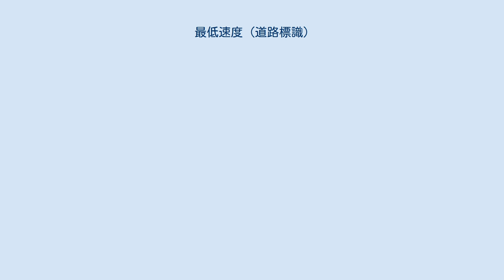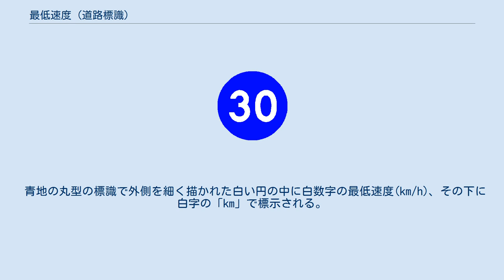最低速度 (道路標識)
日本における「最低速度」の道路標識 最低速度（さいていそくど）の道路標識は、交通規制の一種である最低速度を示すものである。
 ポーランドの最低速度制限標識 ポーランドの最低速度制限解除標識 1968年に成立した道路標識及び信号に関する条約によれば、青い丸の中に白数字で示したものが最低速度標識で、その解除には最低速度標識に赤の斜線が一本右上から左下に描かれたものが指定されているが、各国における最低速度標識の意匠は各国によってまちまちである。
 道路交通法上、規制標識に分類される。
 道路交通法第23条又は第75条の4により渋滞・一時停止などやむを得ない場合を除き、最低速度が制限されていることを標示する標識である。
最低速度を指定する道路の区間の前面及び道路の区間内の必要な地点における左側の路端に設置される。
標示方法は、白地に赤く描かれた太線の円の中に青字の最低速度(km/h)および青の下線で表される。
 白地に赤く描かれた太線の円の中に黒字の最低速度(km/h)および黒の下線で表される。
日本とほぼ同じであるが字体やバランスが異なる。
 青地の丸型の標識で外側を細く描かれた白い円の中に白数字の最低速度で標示される。
 青地の丸型の標識で外側を細く描かれた白い円の中に白数字の最低速度、その下に白字の「min.」で標示される。
 縦に長い白い長方形の標識で、黒枠の中、黒字で上段に「MINIMUM」「SPEED」と二段に標示され、下段には最低速度（時速マイル）が黒字で標示される。
 青地の丸型の標識で白数字の最低速度で標示される。
 青地の丸型の標識で外側を細く描かれた白い円の中に白数字の最低速度(km/h)、その下に白字の「km」で標示される。